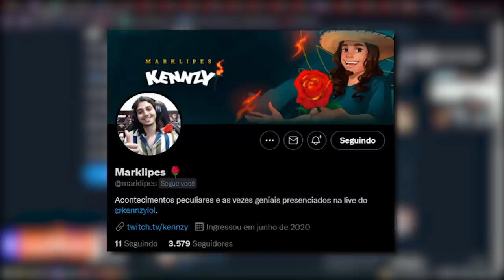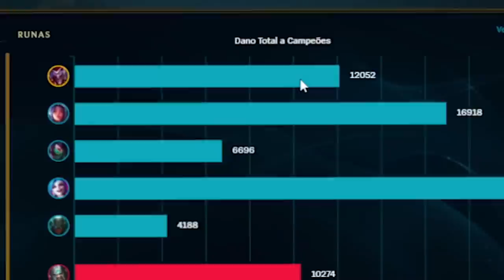COMO NÃO JOGAR DE SHACO AP KKKKKKKKK